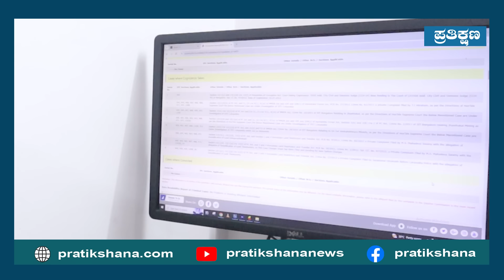HDK, BSY ಬಿಗ್ ಸೀಕ್ರೆಟ್..! ಸಿದ್ದರಾಮಯ್ಯ ಮತ್ತಷ್ಟು ಸೇಫ್..!